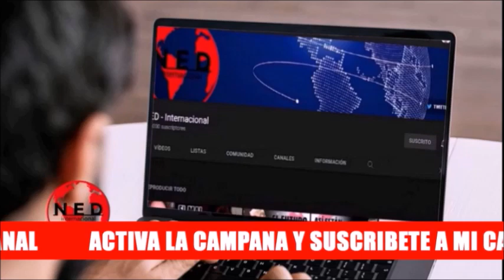🔴 DURO MENSAJE A LA MINISTRA CAROLINA CORCHO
Ministra Carolina Corcho
David Luna
Honorio Henríquez